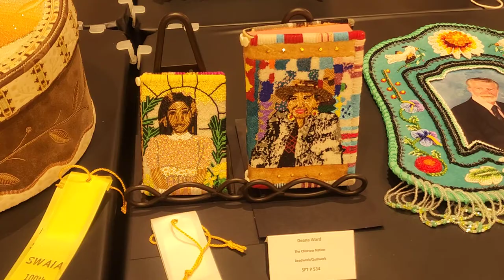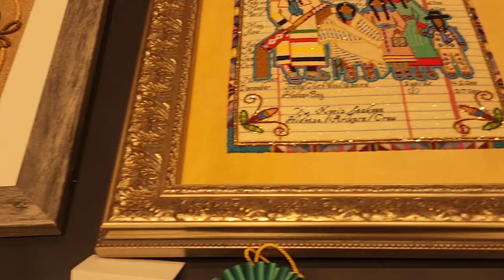SWAIA - Indian Market 100 year Commemoration, Celebration and Market 2022 - Beadwork Walk Through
SWAIA - Indian Market 100 year Commemoration, Celebration and Market 2022 -  Beadwork Walk Through   (Pause the video for a closer look)

The Centennial Commemoration, Celebration and Indian Market convened in Santa Fe with week-long Exhibits, Entertainment Fashion Shows, Revelry and Community, joined by 1,500 artists from over 200 Federally recognized tribes with friends, relatives and citizens of Santa Fe for the centennial edition of Santa Fe Indian Market on August 18th – 20th showcasing Indigenous Art ranging from Traditional & Contemporary Artist to include Pottery, Jewelry, Painting, Beading, Sculpture, Carving, Crafts, Fashion, Films, created by generational, self-inspired and professionally trained artist from novice first time entrants to established individuals.

The Centennial Celebration Included three main venues including:

South Western Association of Indian Art (SWAIA) the primary sponsor of Indian Market on Santa Fe’s Plaza for the past 100 years

Free Indian Market - Organized 4 years ago to showcase the Traditional and generational legacy of the initial families that founded Indian Market in 1922

Pathways – Poeh Culture Center showcasing Contemporary Indigenous Art, Panels, and Entertainers at the forefront of Indigenous art and expressions for the next century,

Native Media Network has been participating, videoing and archiving Santa Fe’s Indian Market since 1974 (almost half its life) and has witnessed the many changes that the Market and Artist have experienced from involvement with the generational families that have developed and passed on the craftsmanship of traditional crafts that have transitioned into collectible art forms, to a new generation of artists that are pushing the boundaries and creating contemporary indigenous art forms.

It’s a far cry from its beginnings 100 years ago, when the market’s organizers didn’t allow participating Native American artisans to be seen by the buying public.

Today, the country’s largest Native American public event, which features contemporary and traditional Indigenous art from the United States and Canada, is organized and produced by Kim Peone (Colville Confederated Tribes/Eastern Band of Cherokee Indians), who’s supported by a staff of mostly Native American women. Throughout its history, the market has often responded to the country’s changing sociopolitical climate and the evolving creative output of Indigenous artists.

“It originally came from a preservation perspective of cultures and now it’s evolved into this place of sustaining and supporting living cultures,” says Peone, who became the executive director of SWAIA, the nonprofit that helms the market, in 2020.

The market’s debut in 1922, a smaller affair presented under the mouthful title of The Southwest Indian Fair and Industrial Arts and Crafts Exhibition, was held indoors rather than the bustling Santa Fe Plaza.

The event, which included Navajo rugs and Plains Indians beadwork and basketry, focused on ceramics in an effort to revive Pueblo pottery making, according to Cathy Notarnicola, curator of Southwest history at the New Mexico History Museum. “The first market came at it from an anthropological perspective, thinking that they were going to preserve Indian arts because we were on the brink of extinction,” adds Peone.

Native artisans weren’t allowed to sell their works in-person at the market until 1931, which predated the Indian Reorganization Act of 1934, a federal government policy that attempted to reverse the damages of cultural assimilation.

“Another major shift occurred with regards to the mission of the market, which, in its origination, preserved traditional designs and technologies of the past,” says Peone.

“Today, the market honors and encourages innovation in its works of Native artists.” In the 1970s, the market became a predominantly Native American-represented organization, according to Jamie Schulze (Northern Cheyenne), SWAIA director of operations, and has steadily grown.

Today, the annual summer event attracts upwards of 150,000 visitors, who can talk with and purchase work from Native artists throughout approximately 17 city blocks in and around the historic Santa Fe Plaza.

“We are definitely pivoting,” she says. “We really want to get away from an organization that only concentrates on two markets.

How that comes about really comes from the perspective of partnerships and how we want to not only be a part of this community, but contribute to this community 365 days out of the year.”

Paraphrased in part by an article written by Steve Jansen March 16, 2022 on Hyperallergic.com

WE LOOK FORWARD TO INDIAN MARKET 101 TO SHOWCASE INDIGENOUS ART AND ITS INFLUENCE IN THE DOMINANT SOCIETY

Harmon Houghton, Publisher
Native Media Network